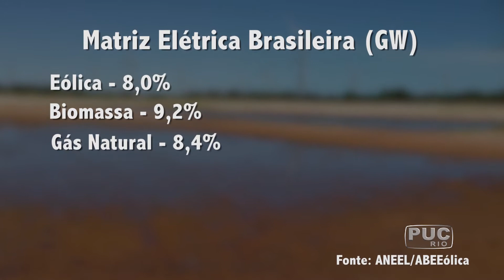TV PUC-Rio: Falta de planejamento de parques eólicos gerou impactos no NE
Desde o apagão que deixou o Brasil às escuras em 2001, o Governo Federal começou a diversificar a matriz elétrica do país, investindo em energias sustentáveis, como a eólica. Em 2016, o Brasil passou a Itália no ranking mundial de capacidade instalada, ficando em 9°.